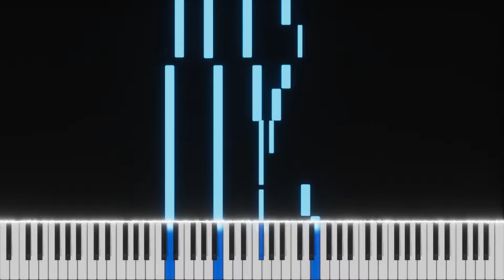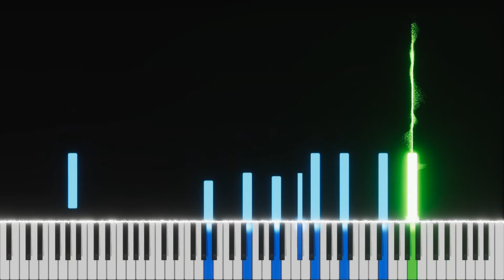Wagner - Romance from Albumblatt, WWV 94 | (Arr. Wilhelmj)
This is a visualization of A. Wilhelmj's arrangement of Wagner's Romance from Albumblatt (In das Album der Fürstin Metternich, Originally written for Piano).
Some notes on the violin aren't visible because they overlap with the piano, that's why I added an effect on the violin part (even though you can't see the color of the violin notes, you can still see the effect). Also, if you think that the recording doesn't sound real or the playing isn't natural, that's because the recording is MIDI generated. I tried my best to make it sound good as possible.

About the piece:
Wagner's affair with Mathilde Wesendonk, wife to one of his most generous patrons, came to an explosive head in January 1858 when Minna Wagner intercepted a letter to Mathilde from her husband. The Wagners continued to live in the luxurious two-story "cottage" on the grounds of the Wesendonk estate in Zürich until mid-August, when Minna left for Dresden, Wagner for Venice. Though it is doubtful that their shared passion toppled into physical intimacy, the volatile mutual attraction of Wagner and Mathilde served to break a creative deadlock that had beset Wagner since the completion of Lohengrin in 1848 and called forth his most radical work, his celebration of their love in Tristan und Isolde. Composition of Tristan's first two acts was finished before he departed, the full score through Act Two completed in Venice on March 18, 1859, and the entire score wrapped up at Lucerne on August 6, 1859. By September Wagner was in Paris where he hoped to have Tristan performed, having "sold" Wesendonk the copyrights to the half-composed Ring operas on the way. Despite being a fugitive for revolutionary activities in Dresden in 1849, productions of Der fliegende Holländer, Tannhäuser, and Lohengrin across Germany had established him as another in the line of great German composers. In Paris, Wagner organized a series of three enthusiastically received concerts of music from his works, given over January and February 1860, creating a vogue. To his surprise, he found that some of his most ardent fans were influential nobles at the court of Napoléon III, including the notorious Princess Pauline Metternich, wife of the Austrian ambassador. Though she'd heard Tannhäuser in Dresden, the Princess was a bit spotty on Wagner's music, telling him that she was avid to play his "fugues" on her piano. Calling herself le singe à la mode -- fashion's ape -- Pauline saw Wagner as an opportunity to be in the vanguard by supporting a controversial artist, while her closeness to Empress Eugénie made this a real possibility. In the upshot, the Emperor ordered that Tannhäuser be mounted at the Opéra immediately, and that Wagner be given carte blanche in its production. After 160 rehearsals, Tannhäuser opened on March 13, 1861, to be shouted down by members of the Jockey Club, protesting less the absence of the obligatory second-act ballet than Princess Metternich's interference. Wagner's wistful little album-leaf for her, dated "Paris, June 18, 1861," was both a token of thanks and a bid for further patronage.